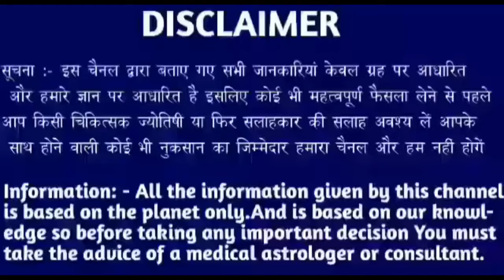सिंह राशि 10 अक्टूबर 2024 | Aaj ka singh rashifal| Singh rashi 10 October 2024| Geeta gyan rashi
9 tarikh guruvar
9 tarikh guruvar
9 tarikh guruwar
9 तारीख गुरुवार
9 tarikh Thursday
9 tarikh गुरुवार
9 tarikh ka rashifal
Singh rashi ke bare mein bataen
9 tarikh ka rashifal
Rashifal dikhaiye
Rashifal bataiye
9 tarikh ki rashi
Singh rashi bhavishya
9 january singh rashi
Singh rashifal
Aaj ka rashifal
Singh rashi
9 tarikh ki
9 tarikh ki singh rashi
Rashifal dikhaiye
9 tarikh singh rashi
9 tarikh singh rashifal ke bare main batayen
राशिफल बताओ
Singh rashi
Singh rashifal
Singh Rashifal
9 की जानकारी
9 September singh rashi ka rashifal
9 september singh rashi
9 September ke bare main batayen
28 September 2024 singh rashi
28 september 2024 tula rashi
Aaj ki rashi bataiye
9 september ka singh rashi ka rashifal
Rashifal dikhaiye
Rashi dikhaiye
28 september 2024 singh rashi
28 tarike ki singh rashi
9 September singh rashifal 2022
August singh rashifal
9 september singh rashi
9 september ko singh rashifal
28 tarikh ko singh rashi
Singh 2024
28 September 2024 singh rashi
28 september singh Rashi 2024
Singh rashifal
28 September singh Rashi 2024
Singh rashi ke bare main batao
28 September singh rashifal
28 September 2022 Singh Rashifal
Singh Rashi walon ka aaj ka
28 september ka rashifal
सिंह राशि
Singh
Thursday singh rashi
Rashifal today
28 september ka news
28 September rashifal
28 September ka Rashifal
28 september ka singh rashi
Singh Rashifal
KR rashifal
KB rashifal
Singh
Mahakali astrology
Rashi
Aquarius
DLR Rashifal
DRS Rashifal
Rashifal Report RR
Astro samadhan
Vaidik jyotish
Vaidik jotish
Geeta gyan rashifal
Singh rashi
Singh
Rashi
Aquarius
Taurus rashi
Taurus rashifal

Follow me